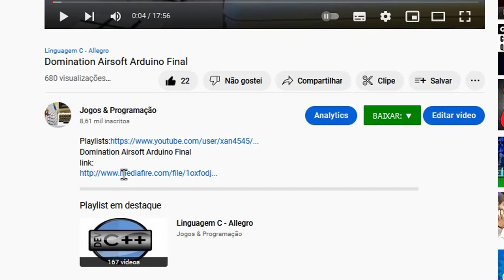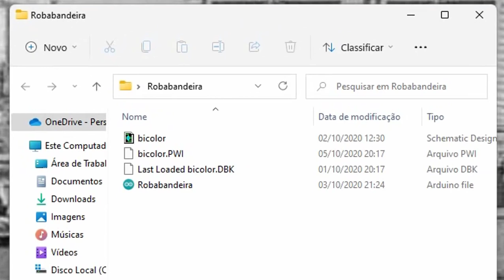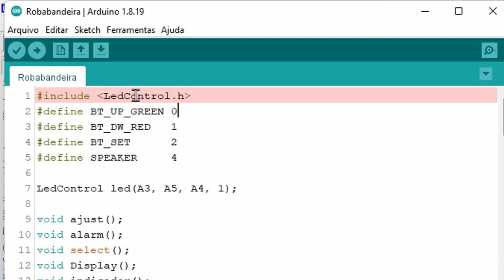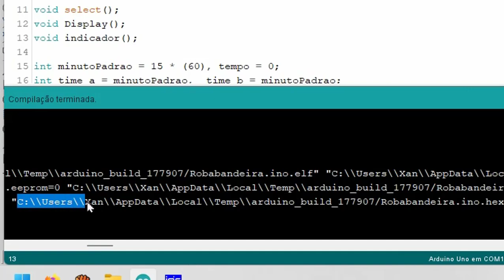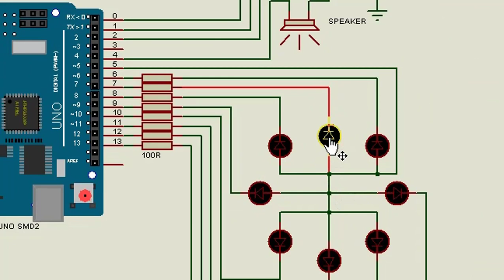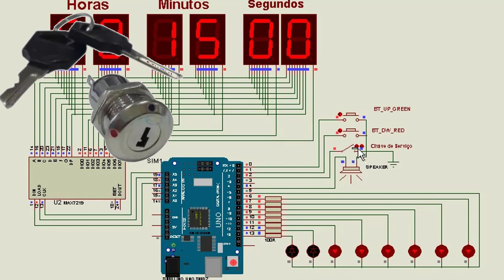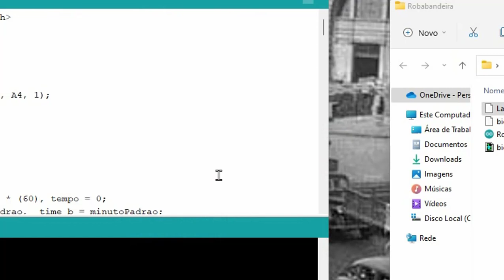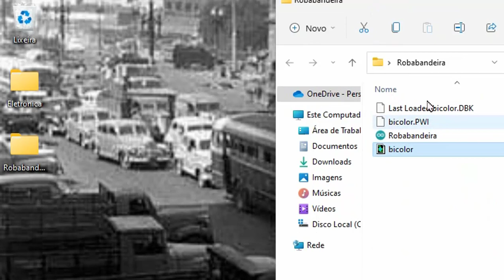Rouba Bandeira Bomba Fake Air Soft Arduino Baixar